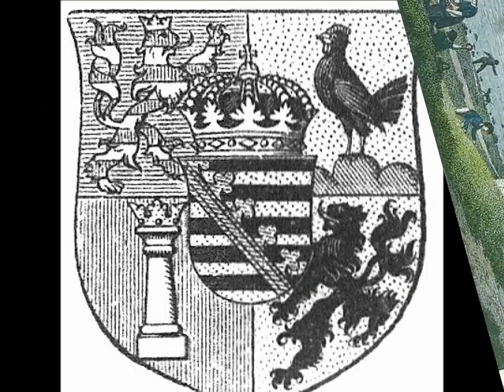AM II, 162 AMS "Marsch von Erbprinzessin Charlotte von Sachsen-Meiningen"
AM II, 162 Marsch von Erbprinzessin Charlotte von Sachsen-Meiningen.

Der hier beschriebene Geschwindmarsch war das letzte Werk der früh verstorbenen Prinzessin Charlotte.  Es entstand im September/Oktober 1854.  Die Melodie ist ansprechend, der Rhythmus eigen.  Alle ihre Märsche haben Stil und Eigenheiten, die gefielen.  König Friedrich Wilhelm IV. als ihr Onkel anspruchsvoll hinsichtlich Kultur und Qualität, nahm die Stücke nach Prüfung stets sofort in die Sammlung auf.  Wieprecht schrieb der Prinzessin immer bereitwillig die Partituren für die Militärmusik.  Der Musikverlag Adolph Martin Schlesinger/Berlin (heute Lienau Verlag) lieferte den Druck.

Nach WIKIPEDIA und Deutsche Gesellschaft für Marschmusik e.V.